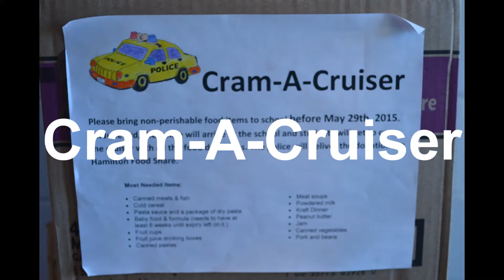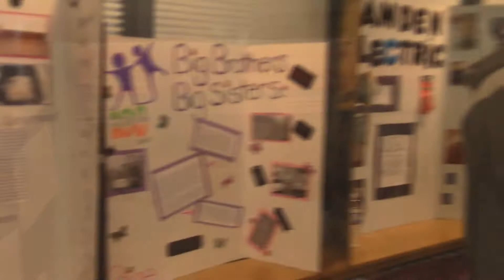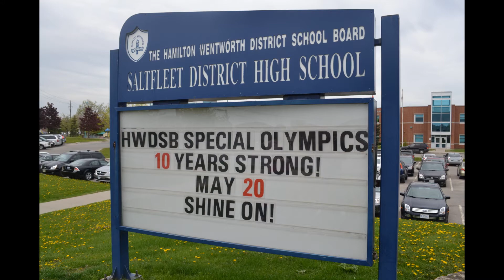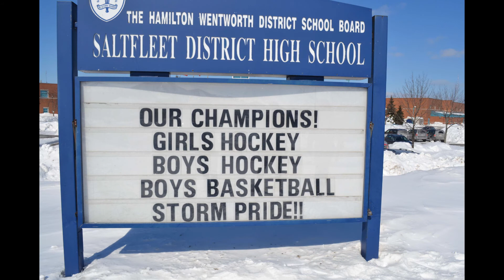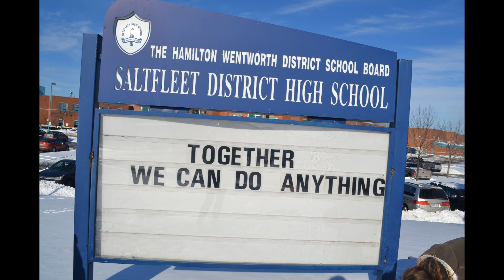2015 June at Saltfleet HS